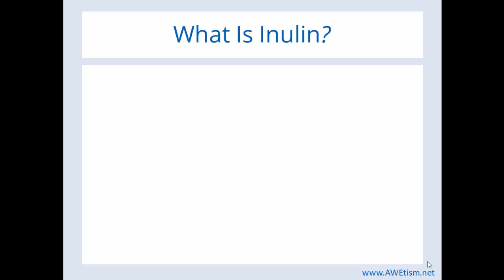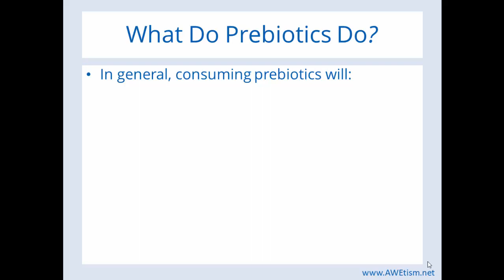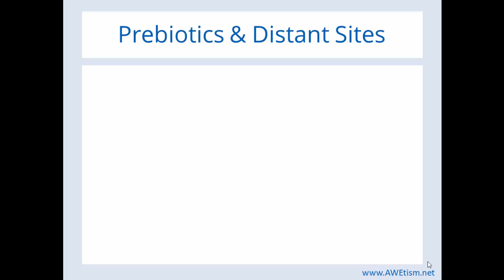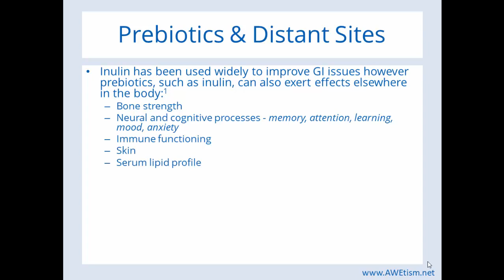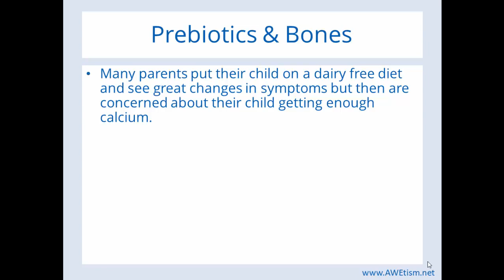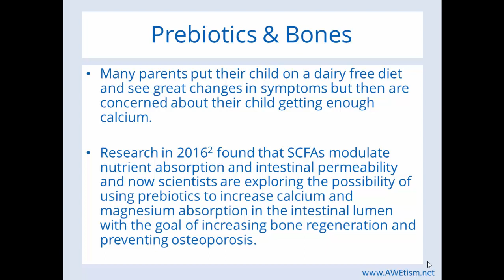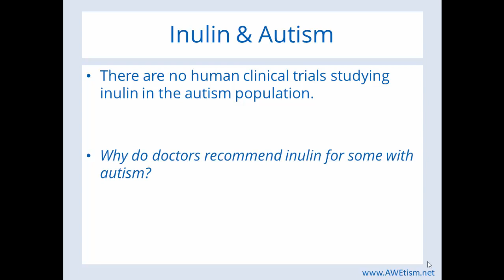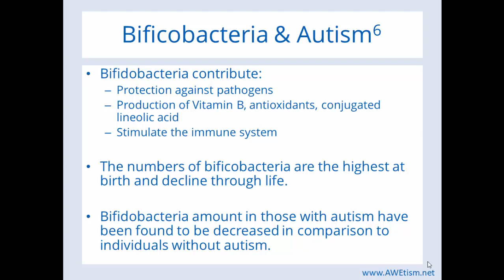Autism & Inulin - What you need to know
Would inulin be helpful for your child with autism?  Find out the science behind why some doctors recommend taking inulin.

If you are a parent of an autistic child, I want you to know - there is hope. You and your child can smile again.  There can be laughter and connection.  So many fun times can be part of your future.  You probably feel that possibility in your gut but you're not sure how to get here.  Let me help guide you.

Want to find a great autism doctor for your child?  Great!  I wrote a book to help you.  Check it out on Amazon